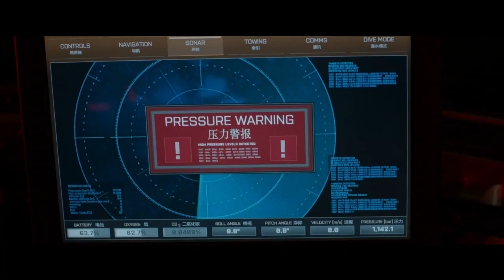Мег - офіційний трейлер ( Українською )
Фільм «Мег» розповість про Джонаса Тейлора, який намагався довести про існування монстра. Джонас Тейлор давно займався палеонтологією. За весь цей час він зміг відчути різницю між живими древніми монстрами і вивченням їх останків. Для нього здається, що зустріч з реальним монстром була б на багато ефектніша, ніж висування теорій і вивчення кісток. Зав'язка сюжету відбувається, коли палеонтолог зустрічає древню істоту на глибині водоймища. Одержимий тим, щоб прославитися, Джонас намагається донести до суспільства свою знахідку, але йому практично ніхто не вірить і всі звинувачують вченого у брехні.
Його мучило чудовисько у снах. Щоб хоч якось впоратися з напругою, Тейлор пише книгу, але і її вважають вигадкою. Незабаром головного героя відвідують заможні люди, які хочуть влаштувати атракціон за участю монстра. Охоплені жадобою наживи, багатії все ж вмовляють професора, за допомогою найсучаснішої техніки допомогти з затриманням чудовиська, навіть і не підозрюючи про те, що чекає на них в страшному лігві звіра.